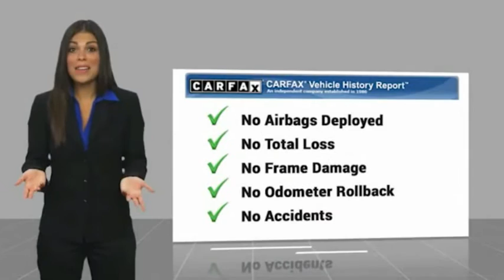2019 Ram 2500 Sanford FL 43450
2019 Ram 2500 Big Horn - $49995

4x4 Factory Warranty, $6,000 Brand New Lift with 35inch Toyo tires and 20inch wheels with upgraded leather seating, $245 backup camera, 15-day exchange policy, towing package, keyless entry with alarm, tilt steering, cruise control, steering wheel controls. 2019 Ram 2500 Big Horn Leather Crew Cab Cummins Diesel New Lifted Monster 4x4 Do not make a $3K+ mistake, B4 you buy a used truck demand to see shop bills & have the truck inspected by a 3rd party!brSTILL UNDER FACTORY WARRANTYbrbrRepair Description: Total Invested =$5,920.12br10 Mile Road Test, 135 Point Inspection, Installed Lift Kit, Mount & Balanced 4 New Tires & New Wheels, Alignment, Installed Black Leather, Replaced Cabin Air Filter, Filled Truck with Diesel Exhaust Fluid, Battery Condition Test : Good, Alternator Condition Test : Good Labor time quoted by All Data Universal ShopKeybrbr*While every attempt has been made to ensure accuracy until service is completed, please be advised listing details, selling price and pictures are subject to change. We attempt to update this inventory on a regular basis. However, there can be a lag time between the sale of a vehicle and the update of inventory.*brbrbrbrbrbrbrbrbrbrbrbrbrbrbrbrbrbrbrbrbrFactory Warranty good until 8/27/22 or 36k miles Powertrain and Diesel Engine Warranty good until 8/27/24 or 100k miles